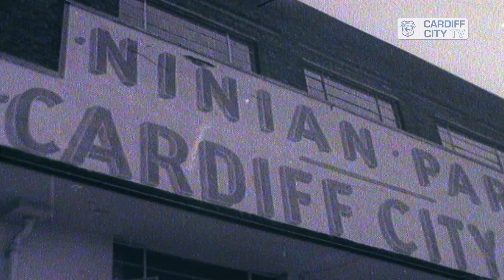BLACK HISTORY MONTH 2021 | GARY BENNETT'S STORY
Beginning the Club's celebration of Black History Month 2021, former City player Gary Bennett shares his story of starting out his career in South Wales.

Having started out as a young man playing in Manchester City's youth setup, Bennett made the move to South Wales in 1981, when he joined the Bluebirds, who were playing in Division Two. Joined by his older brother Dave weeks after his move to Ninian Park, the pair enjoyed promotion from Division Three at the end of their second season in South Wales.